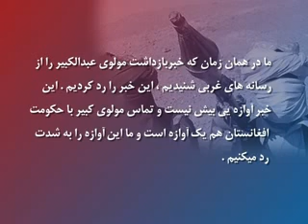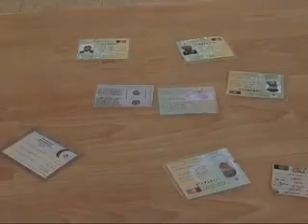Tolo news 17 October 2010